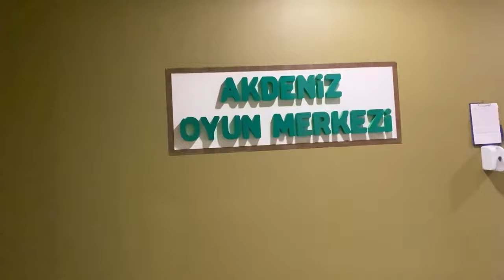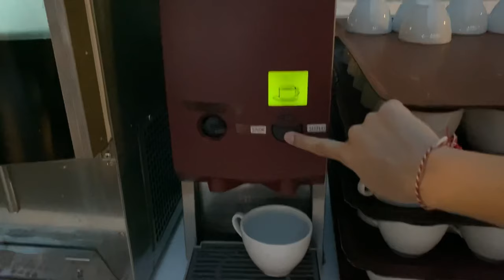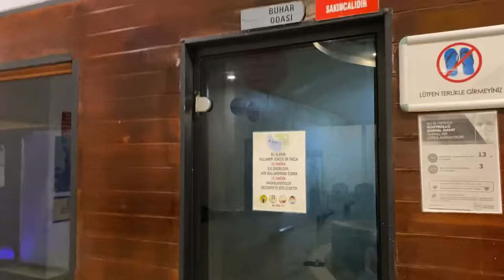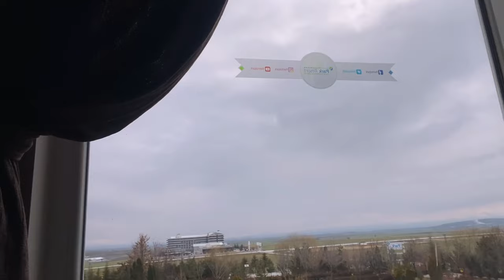Afyon’da Sandıklı Thermal Park Hotel'de Termal Tatili 🏊🏻‍♀️Otel konseptini Nasıl Buldum🌺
Merhaba,
Afyon'da termal otel deneyimledim.
Termal otellere gitmeden önce soru işaretlerimiz olabiliyor bu yüzden vlog çekimi sağladım. Mutlaka herkese senede bir defa imkan oldukça termal tatili öneriyorum.

Otel olarak konaklamamızı ; Sandıklı Thermal Park Hotel'de Yarım Pansiyon Plus şeklinde gerçekleştirdik.
Otel sabah kahvaltısı, öğlen çorba saati, salata saati, gözleme saati, akşam yemeği ve sürekli aktif olan vitamin bar harikaydı.

Evdeki Diloş.